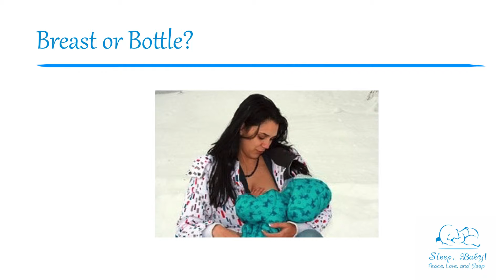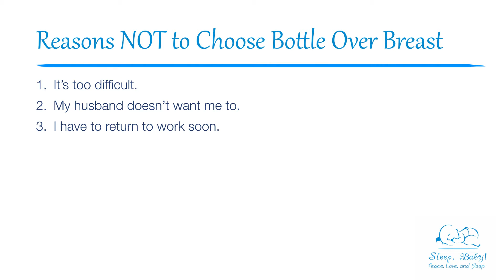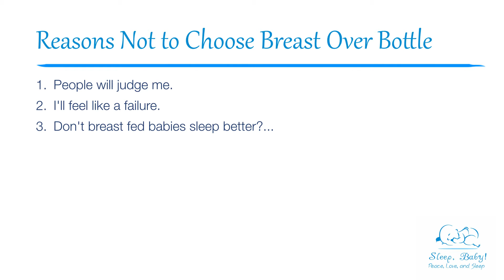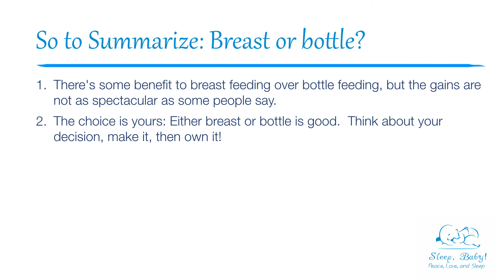Breast vs Bottle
Breast or Bottle? There's no question that "breast is best", but formula-fed babies grow and thrive just as well! Does one or the other favor baby's sleep?